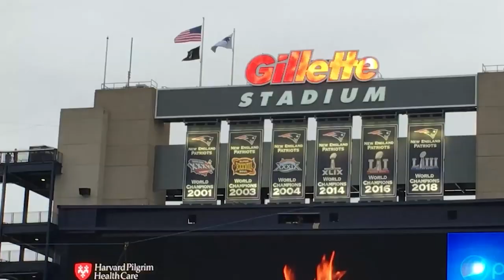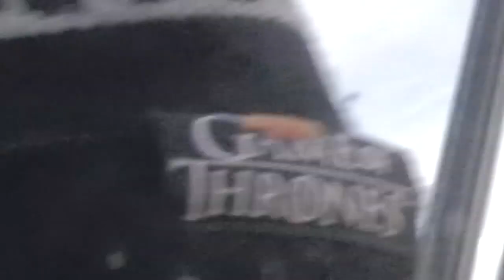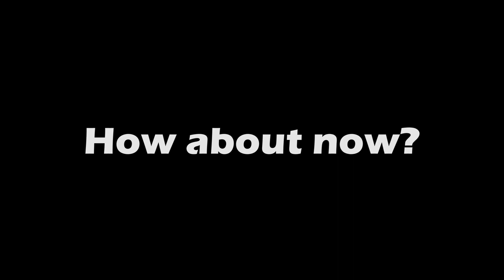Tom Brady and Niagara Falls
It was Vic's dream to go see Tom Brady play live before he left the Patriots, so our friends decided to take him to Boston to fulfill his dream. Then we stopped at Niagara on the way home. Buffalo sucks